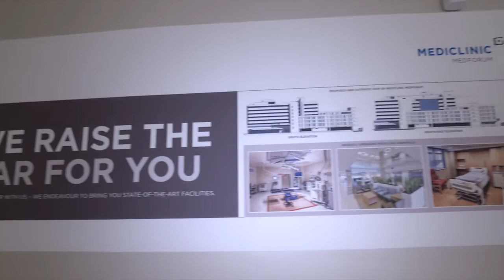World Prematurity Day at Mediclinic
Mediclinic Medforum is celebrating World Prematurity Day by opening its doors to parents of prematurely born babies. Staff and parents come together every year on 17 November to celebrate premature babies and their parents. Parents have the opportunity to learn more about any remaining problems with the support of their healthcare providers.